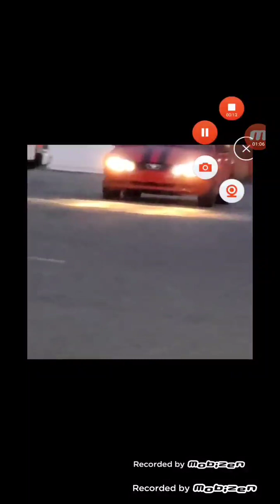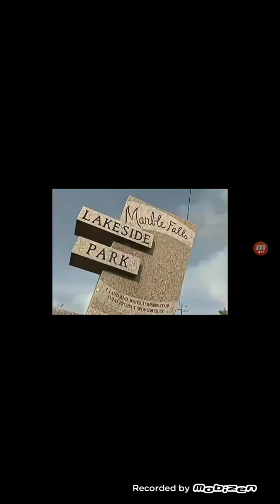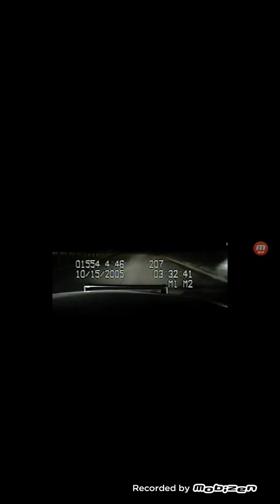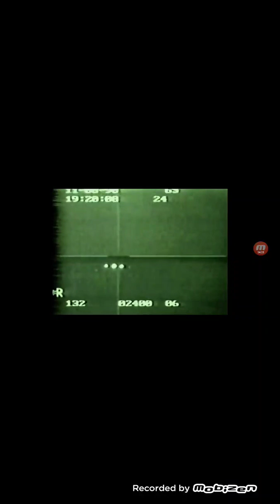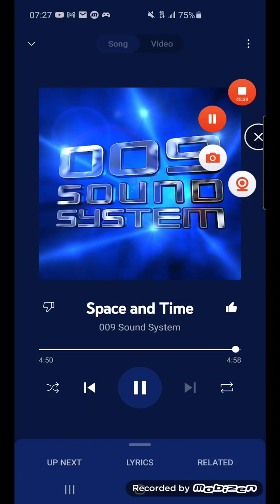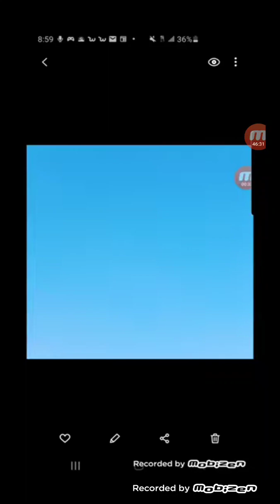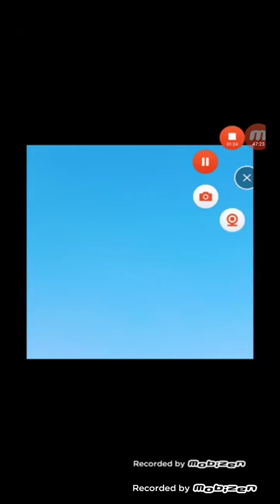special vehicles JS episode 82 destroyed in seconds and space and time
almost finished season 2 and 2023 is almost there

please let me know of your comments if you request anything

here jet crash barrel rolling truck and jeep

sinking boat and boat crash